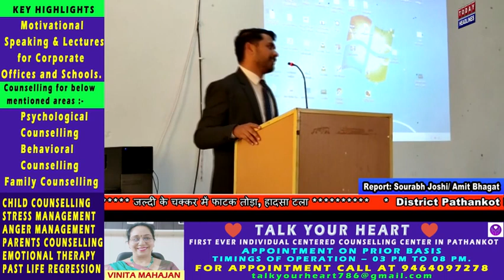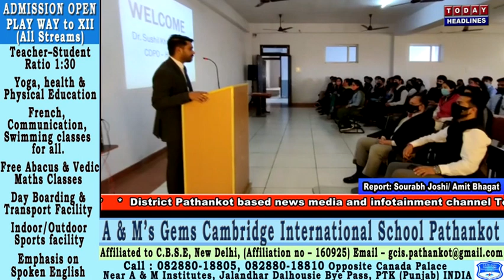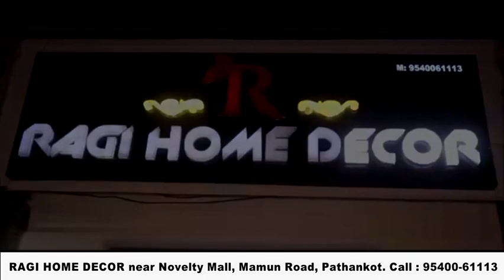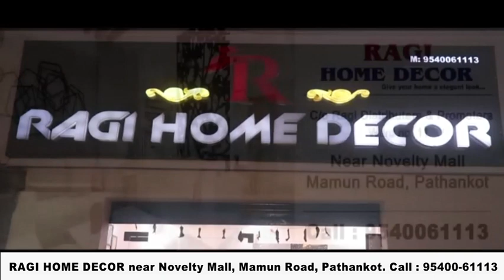तवी कॉलेज में करियर कॉउंसलिंग व् गाइडेंस सेमिनार आयोजित